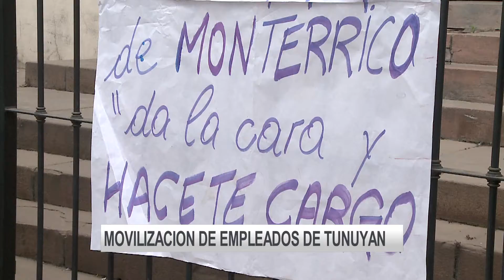Reclamos de los empleados de Tunuyan